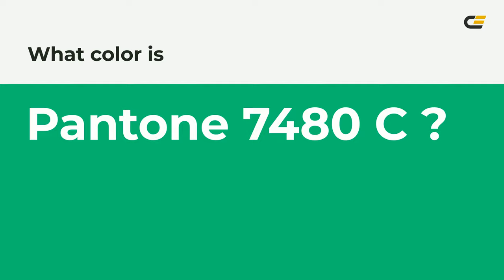color 00bf6f hex color - Green color - Warm color 00bf6f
What color is ? 00bf6f hex color - Green color - Warm color 00bf6f

Hex 00bf6f Color Code is also known as color.

Hex 00bf6f Color code in RGB color code model is created after adding 0.00% red color, 74.90% green color and 43.53% blue color.
Hex 00bf6f Color code in CMYK color (process color) code model is generated after subtraction of 100% cyan, 0% magenta, 41% yellow and 25% black.